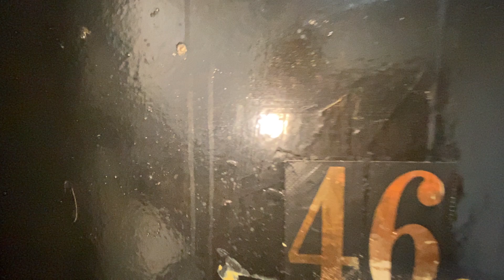611 W148th St Apt 46